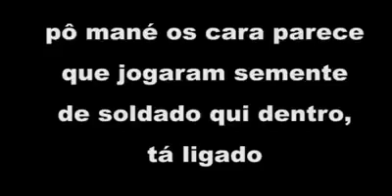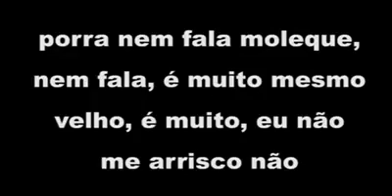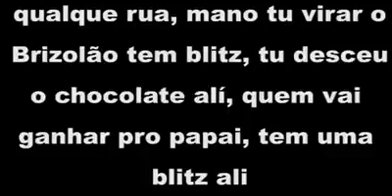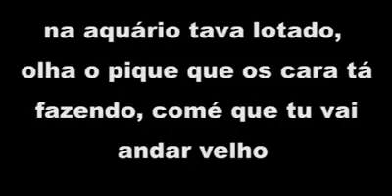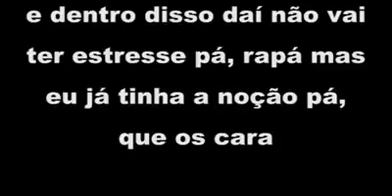Conversa entre traficantes sobre ação de Fuzileiros Navais na Maré